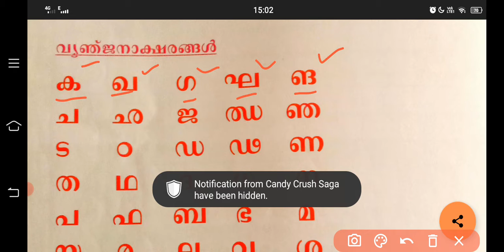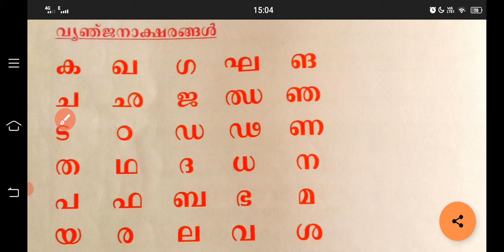2 nd std Malayalam